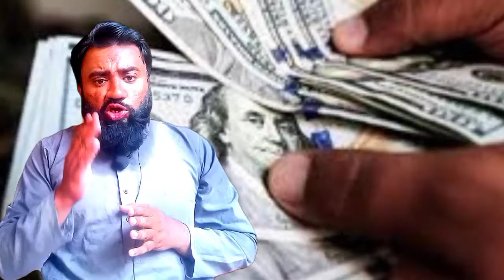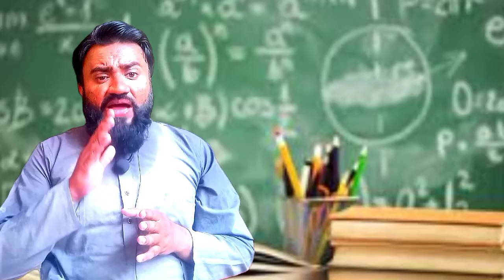How did Sri Lanka go bankrupt?[part 2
o The first reason *
There are loans ..
Sri Lanka, like Pakistan, was addicted to debt ... it used to borrow for fresh air ...
* These loans are for growing GDP *
* 119% * ie
What you are earning
He and more with him
20% of the loans are being given in installments so the country was forced to take loans to repay the loans like us.

2- * Second reason *
Like Pakistan, Sri Lanka's budget and trade deficit widened
That is, as much budget as they used to make
They spent more than that and they spent more on imports than they earned from exports ...
These people also sell less like us
Buy more ...

3- * Third reason *
Like our PIA and Steel Mill in Sri Lanka
There were 502 such white elephants
On which 20% of the budget was spent .
There were political recruitments in these institutions ... there were only twenty people to open and close the locks of the offices.
This elephant
There were too many accounts
But back to nothing .

4- * Fourth reason *
Sri Lanka's trade policy was made, the policy was very good ...
It was the first country in South Asia to open its economy to the world market
But like Pakistan, their industry and trade is also bureaucracy
The civil services (our country is in the same situation) were being humiliated.
Factory owners used to have one foot in the factory
And secondly, billionaires in government offices were sitting on the porches of ordinary government offices.

Foreign companies also came to Sri Lanka
But due to the bureaucracy's delaying tactics, bribery and negative attitude, they went back
So because of the bureaucracy
Sri Lanka
The businessmen did not make any progress and settled in Hong Kong, Malaysia and Taiwan.

5- * Fifth reason * Sri Lanka has been a victim of disorder and civil war for 26 consecutive years.
The Tamil Tigers started the war in 1983 and this
Fighting continuously till 2009 ...
This war has ravaged the country,
Shake the roots of the economy and the military,
Tamil Tigers were also the latest inventors of suicide attacks in the world.
The suicide jacket was made by these people.
Sri Lanka overcame this monster in 2009 with the help of Pakistan
But it took away everything in the country.

And .

6- * Sixth reason * There is a lot of education in Sri Lanka but
There is no practical education like in Pakistan.
People are degree holders but they don't have any skills
In Sri Lanka as in Pakistan, everyone was pocketing the job application and this resulted in default.

Let us now understand that by looking at the example of Sri Lanka
No nation in the world is a favorite of nature, the children of Israel were the most beloved nation of God Almighty
But even when he violated the system of nature, he too was humiliated for thousands of years.
We Muslims too have been deteriorating for hundreds of years

Why. ?

 Because * we too are reversing the system of nature *
So remember this
If Allah Almighty did not help 22 million Sri Lankans, then emotionally and vaporize,
Flame statement,
No unseen help will come to the more than 250 million Pakistanis who worship the imaginary heroes, incompetent, cheap and incompetent.

And.

 Let us also remember that * we are only five months behind Sri Lanka and if we do not save ourselves in these five months then we will be the next bankrupt nation after Sri Lanka *

And.

 If we fall into this pit, God willing, then we will have to pay * the first price in the form of Gwadar and nuclear program * to get out.

 And...

 Then there are the second, third and fourth prices
So take care, there is no room.